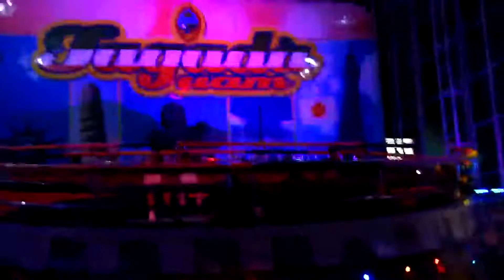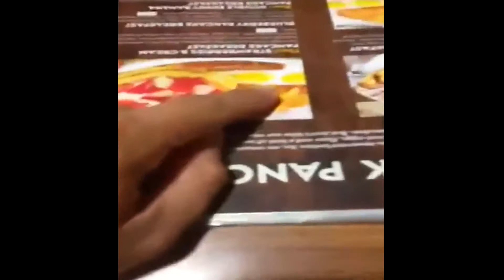Moments with Asjah Raine 8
ANOTHER ONE!!
of me and my daughter Asjah's video!!
clips from feburary
randoms and whatnots!!
-Mark..